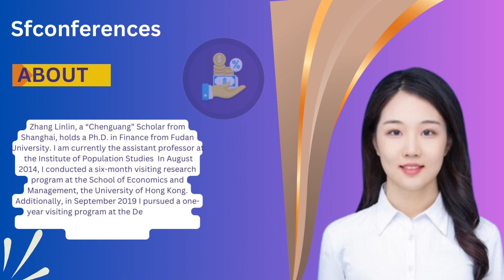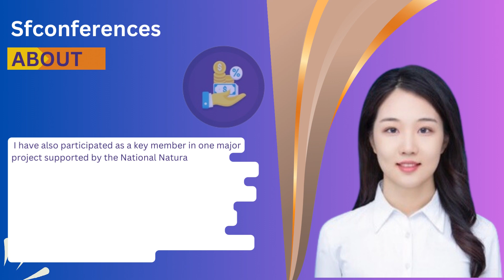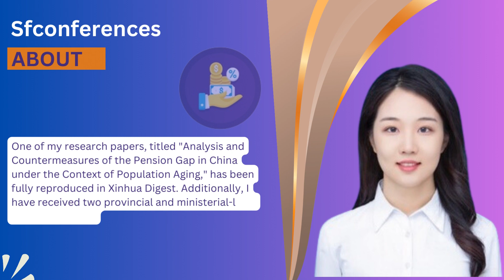Assoc Prof Dr. Linlin Zhang Fudan University China Best Researcher Award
The awards may come with a monetary prize, a plaque or certificate, or other forms of recognition. Winning an international research award on accounting and financial management is a prestigious honor that can significantly enhance the reputation and recognition of the recipient, both within the academic community and beyond. It can also serve as an important validation of the quality and significance of the recipient's research, and it can open up new opportunities for further research and collaboration.
4th Edition of International Conference on Accounting and Financial Management